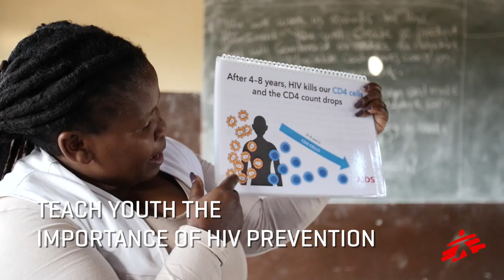Thanks to You, Here's What We Were Able to Do in 2016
Thanks to your support in 2016, we were able to bring care to remote areas, respond to disasters, fight diseases, and treat the vulnerable.

We're ready for what comes next in 2017.